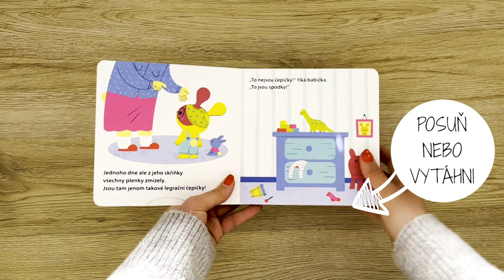Listování | Pá pá plenko